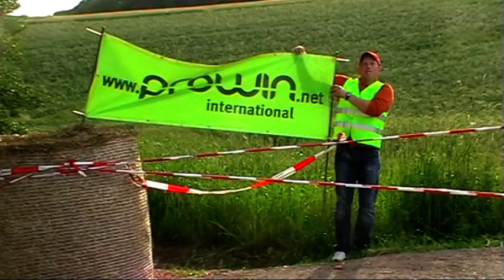Teil-2-17.ADAC Rallye 200 " Saar Ost " 2012 ( M.W.Video )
Gesamtergebnis: 17.ADAC Rallye 200 Saar Ost 2012
1. Reiter Frank / Simon Marco BMW M3 Zeit: 16:52,6
2. Köhler Fritz / Hägele Petra BMW M3 Zeit: 16:59,6
3. Berlandy Georg / Schaaf Peter BMW M3 Zeit: 17:04,1
4. Schlinck Frank / Loth Peter Mitsubishi EVO 6 Zeit: 17:14,2
... 5. Riebensahm Dirk / Stockmar R. Kendra Mitsbishi EVO8 Zeit: 17:25,3
6. Decker Franco / Decker Patricia BMW 320is Zeit: 17:39,8
7. Strassel Serge / Rath Sven VW Golf 3 16V Zeit: 17:43,0
8. Stumpf Willi / Zimmer Jenny Toyota Celica GT4 Zeit: 17:49,8
9. Bus Wilfried / Bus Philipp VW Golf 1 Zeit: 17:55,1
10.Hohloch Joachim / Koch Siggi BMW M3 Zeit: 17:57,8
11.Ertz Oliver / Manz Arno BMW 328i e36 Zeit: 18:04,3
12.Pruchniewicz Georg / Helfrich Patrick Mitsubishi EVO9 Zeit:18:09,3
13.Schaus Andy / Wanderscheid Patricia Opel Astra18:13,8
14.Gropp Uwe / Maurer Stephan Citroen C2R2max Zeit:18:13,9
15.Broschart Jörg / Nemenich Sascha Citroen C"R2max Zeit:18;17,9
Quelle Zeitnahme Team Saar